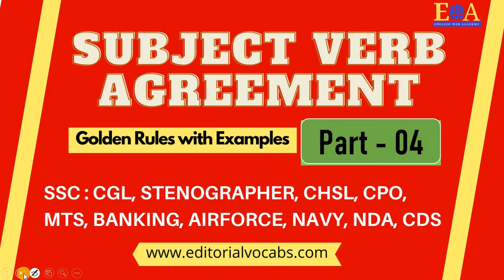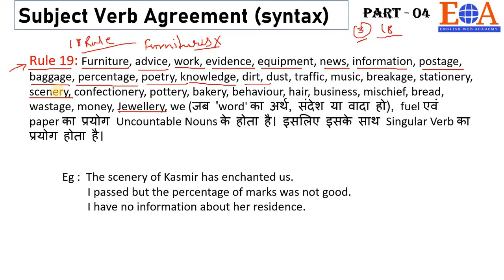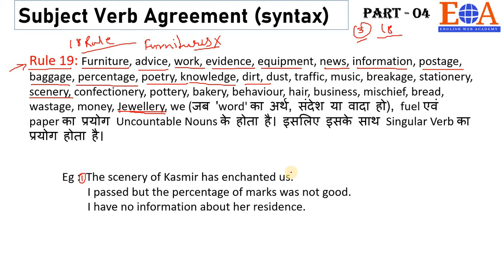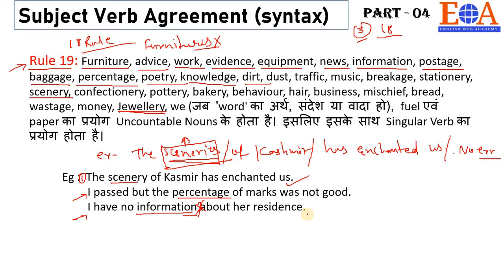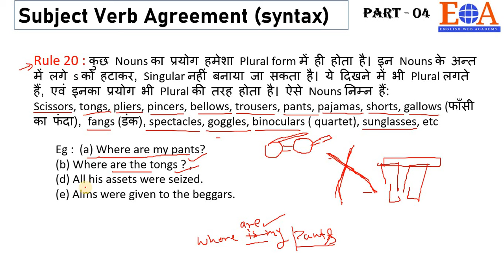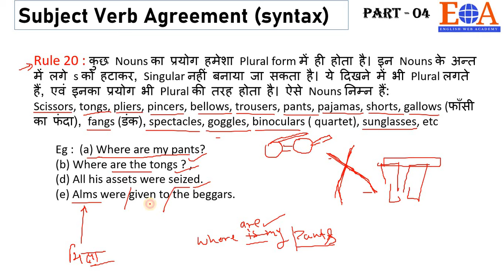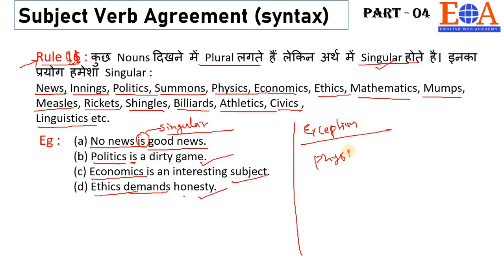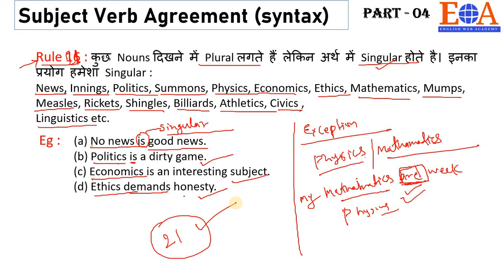Subject Verb Agreement | Syntax part 04 | Golden Grammar Rules | SSC CGL CHSL CPO STENO MTS CDS NDA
ssc, cgl, chsl, cpo, stenographer, mts, cds, nda, bankings, ETc.
SSC CGL
SSC CHSL
SSC CPO
SSC Stenographer
SSC MTS,